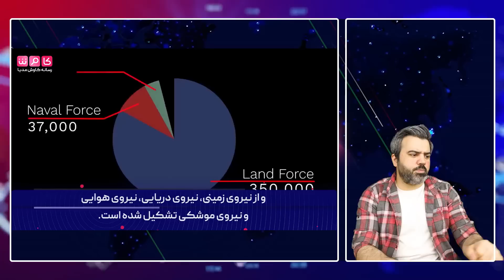🔴 ژنرال آمریکایی؛ ایرانی ها مشروعیت تمدنی دارند به خاطر همین کم نمی آورند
صحبت های فوق العاده قابل تامل رئیس دانشگاه نظامی آمریکا درباره ایران : آنها به دلیل تاریخ و اصالتی که دارند دارای یک مشروعیت تمدنی بوده و همین باعث شده آنها را در موقعیت بالاتر قرار داده است...